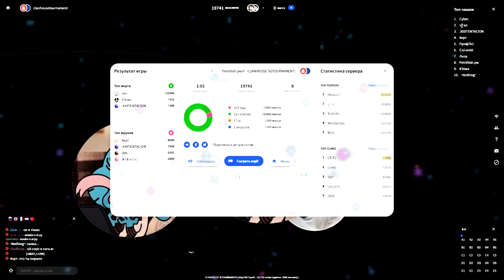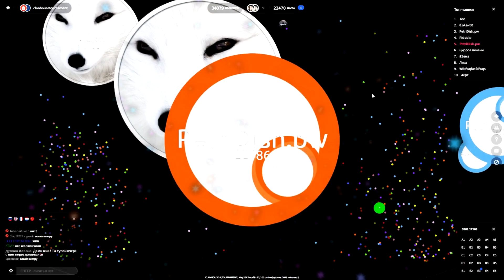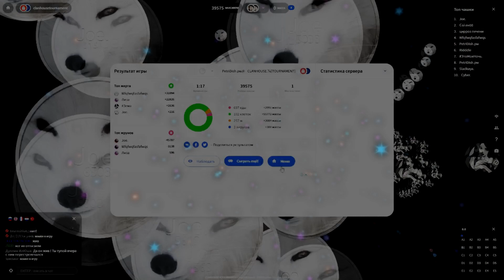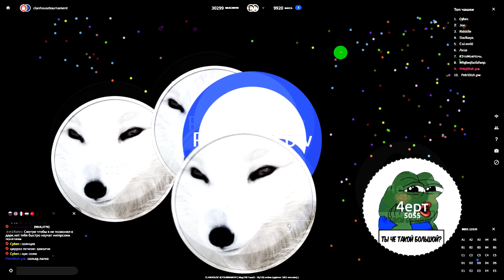PETRIDISH | Game Troll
Возвращение в легендарную PetriDish.pw     xD